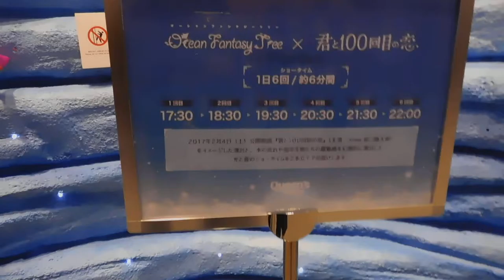DSCN0123クリスマス20161223クイーンズスクエア横浜 を歩いてみた